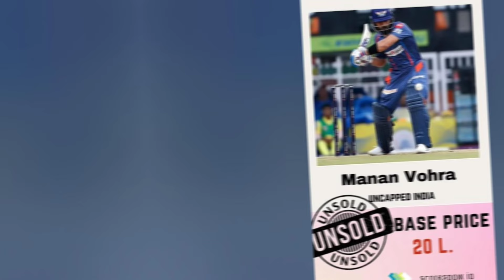IPL 2024 UNSOLD PLAYERS LIST | बड़े से बड़े खिलाड़ी को वी आईपीएल नीलामी में नहीं लिया गया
IPL auction
IPL auction 2024
IPL auction unsold players list
unsold players list
IPL 2024
unsold players list for 2024
unsold players
IPL auction 2023
all players list

so guys this video describe IPL2024 All unsold players list.so keep watching and fun.

Thanx